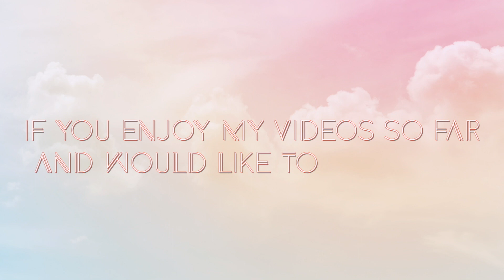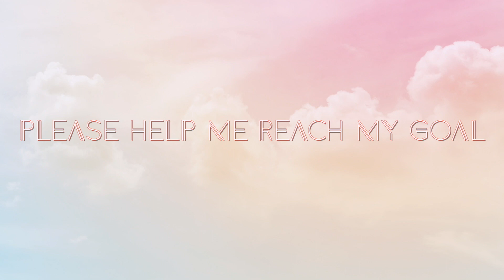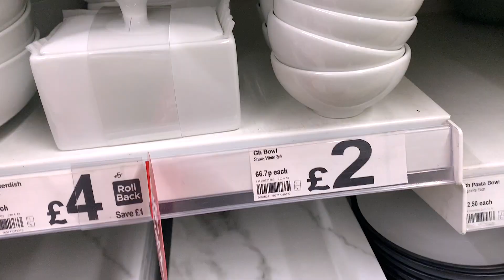NEW IN HOMEWARE AT ASDA GEORGE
Hello,

Come along with me as I go shopping at ASDA GEORGE . I hope you enjoy it .